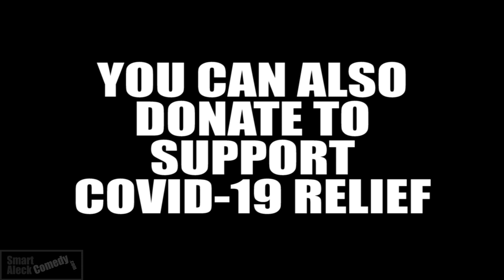Dungeons and Dragons and Protesting - Smart Aleck News and Politics Excerpt